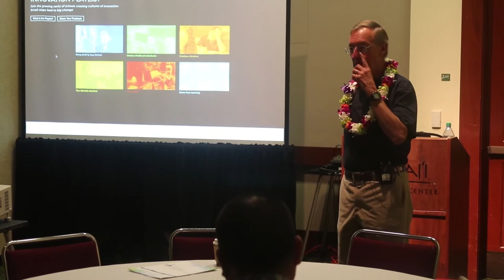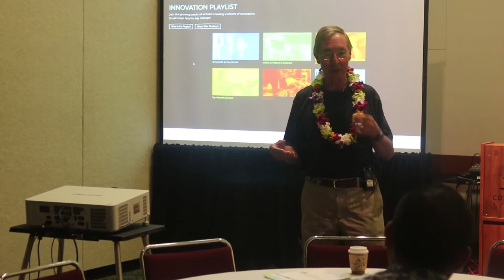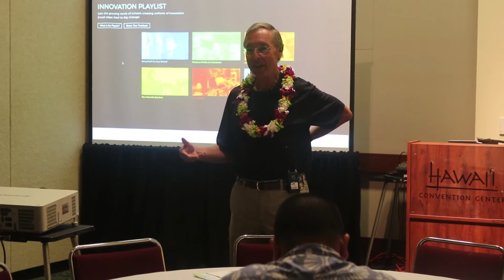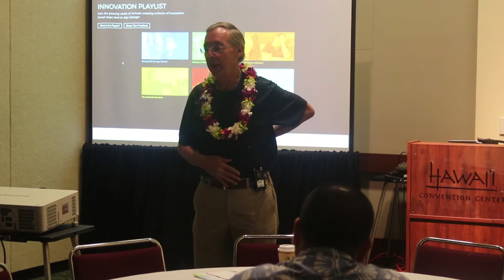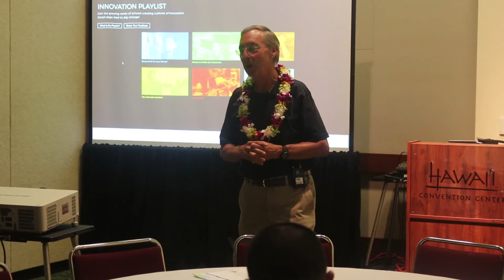2018 Hawaii School Empowerment Session by Ted Dintersmith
Concurrent Session #1: "What School Could Be: Insights and Inspiration from Teachers Across America" presented by Ted Dintersmith